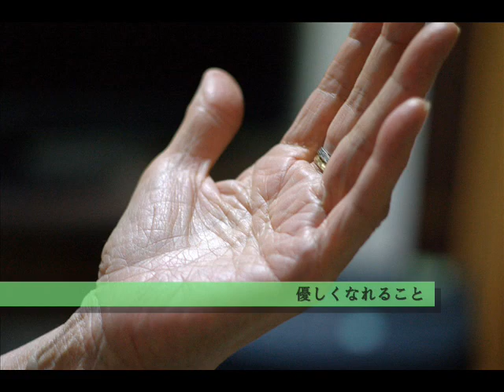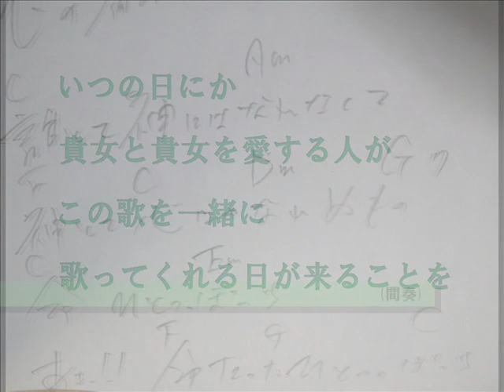[ギター演奏のみ]いのちのはからい by 因幡修次(Shuji Inaba)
音楽が大好きな彼女のために
そして戦っているすべての人のために
一人でもたくさんの方が
歌ってくださることを祈って。
祈りが届くことを願って。